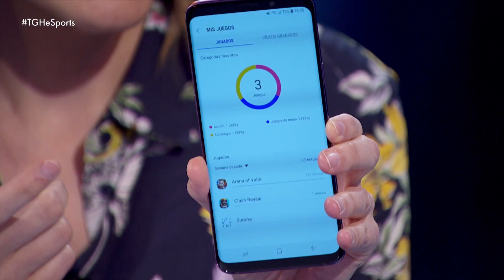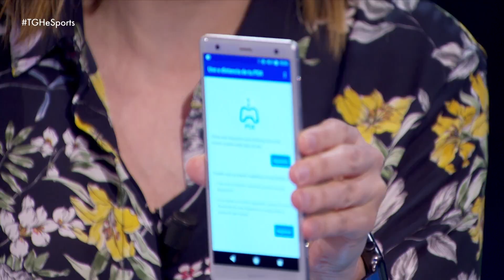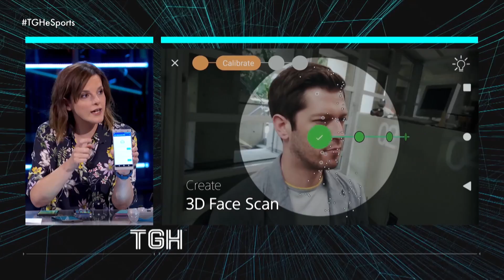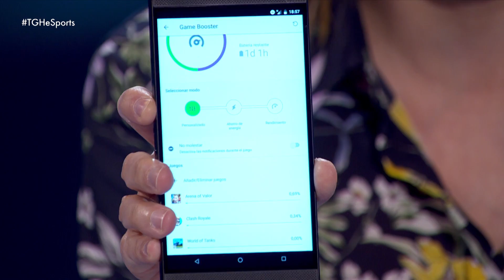Top5 mejores móviles para esports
El mundo de los videojuegos, y en consecuencia el de los esports, cada vez aumenta la tendencia hacía los dispositivos móviles.

Este tipo de aparatos se están consiguiendo aumentar su capacidad, su procesador... en definitiva, sus componentes para parecerse cada vez más a un ordenador.

Esto permite a las compañías poder establecer diferentes títulos para los móviles. Hemos visto casos como el de Fortnite o PUBG que a pesar de no funcionar en todos los ordenadores, si que hay móviles capaces de renderizarlos.

Por eso, hemos recurrido a Carolina Denia, nuestra experta en tecnología, para que nos de sus recomendaciones  y nos establezca un top 5 con los mejores dispositivos.